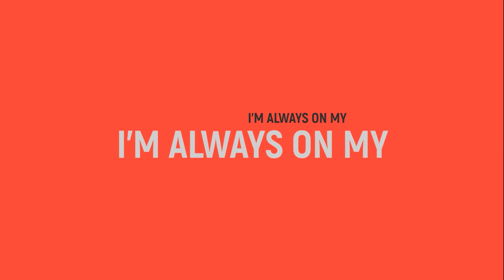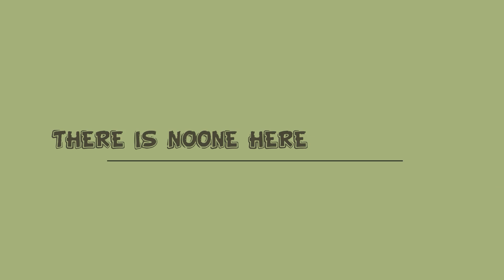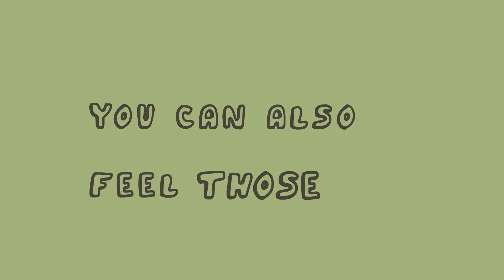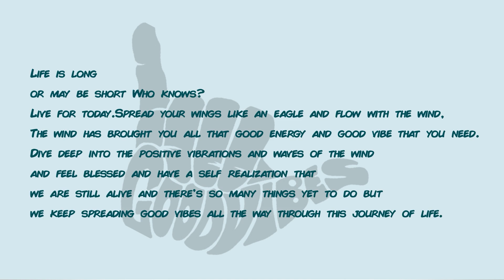GOOD VIBES-Hakku Wit Da Vibe X Nikz X Gwala $ (Official Lyrical Video) | Prod.by DJ NIKZ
Artist & Lyrics- Hakku WitDaVibe ,Gwala$ & Nikz
Prod.by-DJ Nikz
Mix & Master- DJ Nikz
Video credit- Abhay khadka
Production-Gwala Studio
Management- Gwala Entertainment
Special Thanks to Rajiv Thapa
All rights owned by Gwala Studio/Gwala Ent.